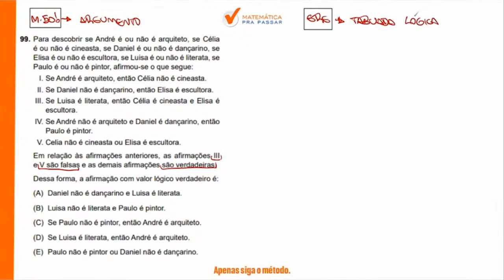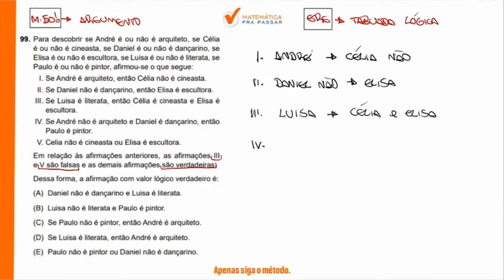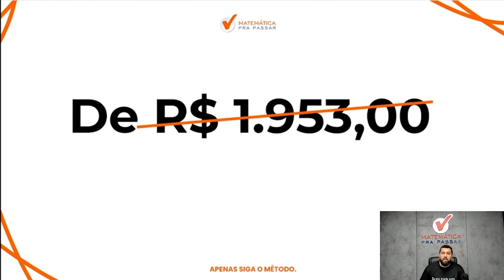Raciocínio Lógico para TJ SP | Lógica de argumentação ficou fácil